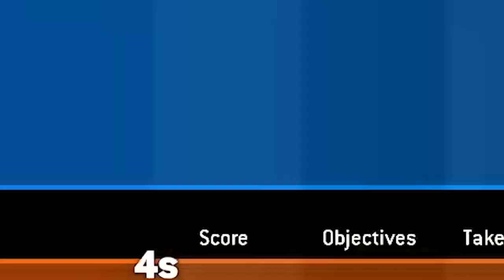I CARRY the OTHER TEAM as Raider literally: For Honor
Just me and my buddies playing For Honor